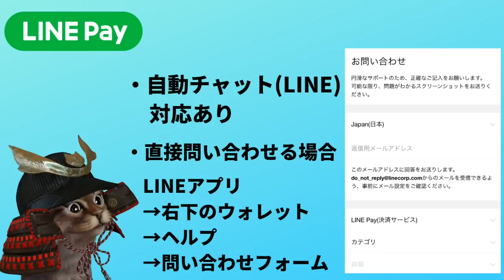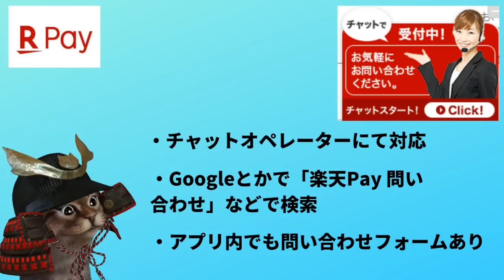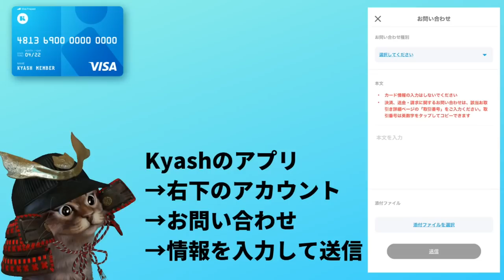スマホ決済(キャッシュレス)困ったとき！問い合わせ方法まとめ LINEPay PayPay 楽天Pay OrigamiPay メルペイ ファミペイ 7Pay(セブンペイ)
【PR】 今回まとめた
・LINEPay
・PayPay
・楽天Pay
・Origamipay
・メルペイ
・ファミペイ
・セブンペイ
・Kyash

どこかのタイミングでお役に立てれば嬉しいです！

使用機材
マイク：Rode NT1A
キャプチャーボード：I-O DATA GV-USB3
オーディオインターフェース：YAMAHA AG03